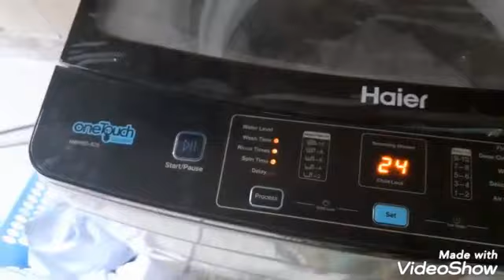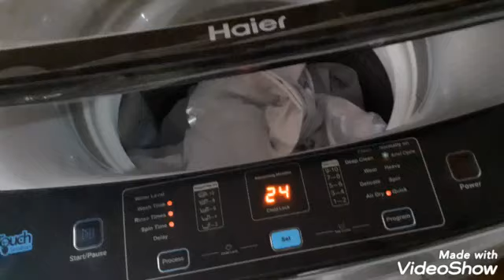Sonia sara din kerti Kia ha|morning |evening |dinner |routine |SoniaAsif Vlogs